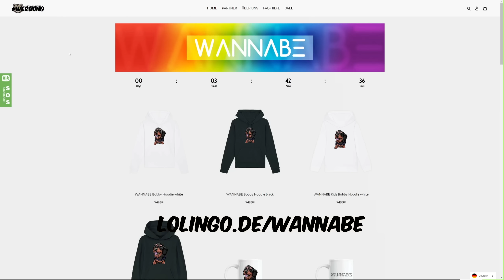NEUE MYTHISCHE WASSER FÄHIGKEIT? Ich bringe ALLE MEDALLIONS zum SCHICKSALS BECKEN das ist passiert..